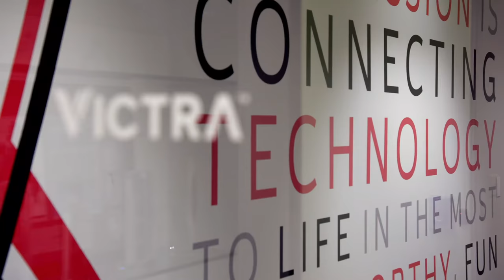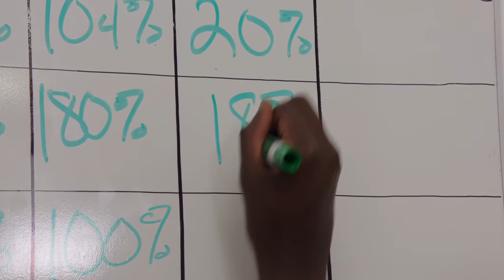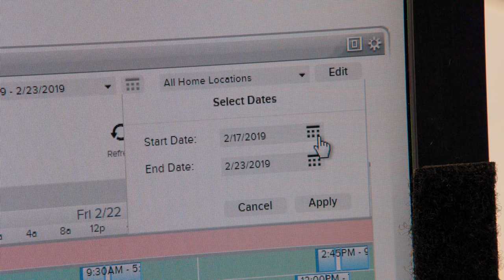Victra: People at Work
Victra, an exclusive agent for Verizon Wireless with operations in 1,040 stores and 47 states, partnered with ADP to implement Optimized Scheduling and Budgeting with our Enterprise eTIME® solution to leverage POS and traffic data to align their staff with customer demand. As a result, Victra store sales conversion rose by 4.5 percent and Net Promoter Scores (NPS) rose by 6.5 percent.  The tools implemented for Victra were made available as an option for all Enterprise eTIME Retail and Hospitality clients. Victra has since implemented the ADP proprietary program to place their best employees during peak business times creating significant incremental sales conversion.